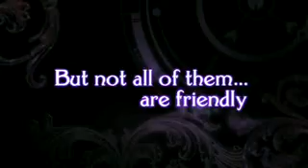Folklore Playstation 3 Video Games